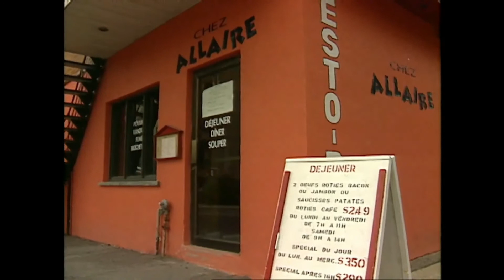Watatatow - Saison 06 - Episode 44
On m'abandonne toujours